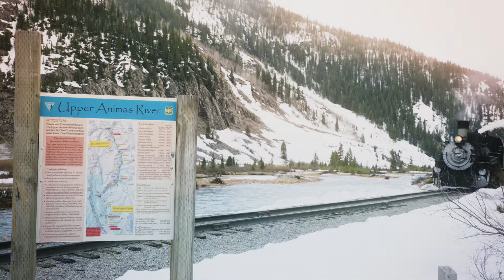482 arriving Silverton Opening Weekend 2019